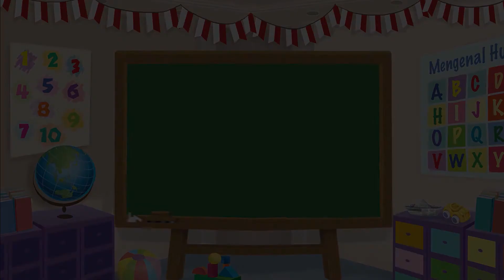Membuat Plastisin Tikus – Kreasi Mombi Membuat Plastisin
Halo Sahabat Mombi, tikus memiliki telinga yang lebar, hidung yang runcing, dan ekor yang panjang. Kali ini, kita membuat plastisin tikus, yuk! Ikuti langkah-langkahnya di video ini ya.

Redaksi Channel Video Mombi:

Produser: David Togatorop
Editor: Sigit Purnomo
Penulis Naskah: Cirana Merisa
Videografer: Deborah Indriati Sugiarto, Stella Natania